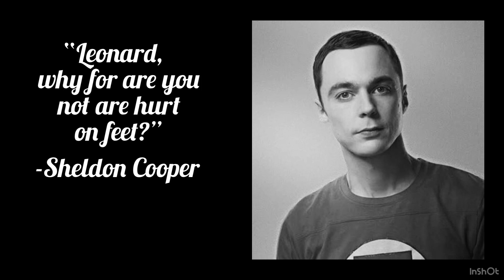Sheldon once said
Lellard